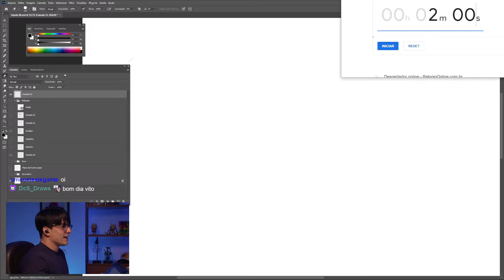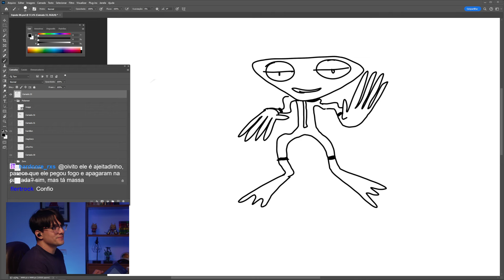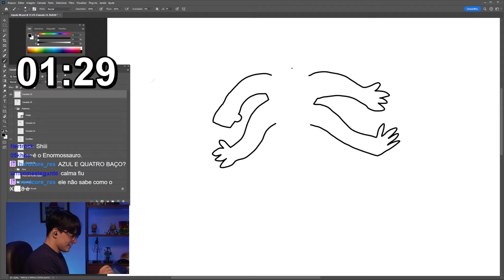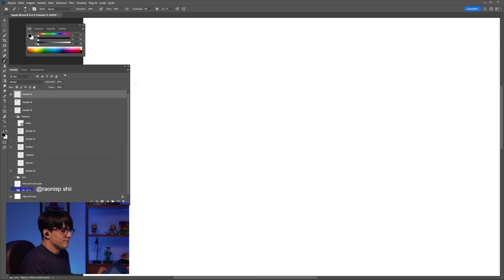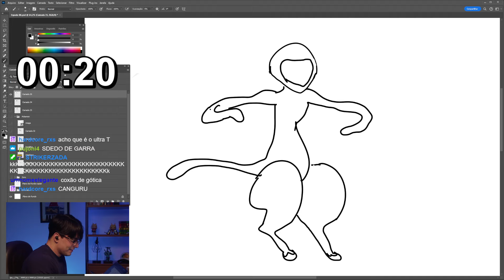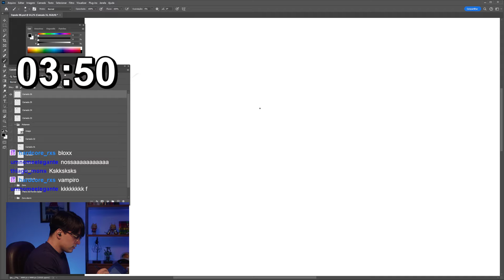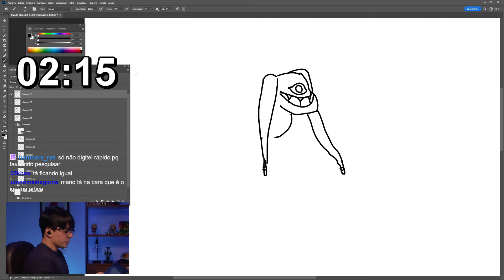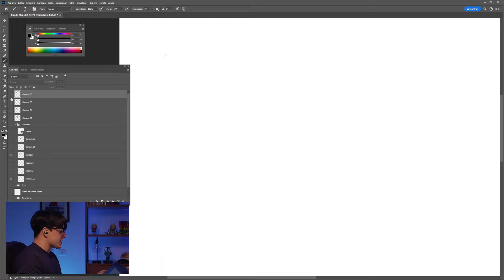Desafio do BEN 10 no DISCORD com SEGUIDORES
🚀 Desafio de Desenho ÉPICO no Discord! 🎨

Neste vídeo, encaramos um desafio inédito: desenhar personagens do Ben10 descritos pela galera do Discord... em apenas 2 MINUTOS! Será que consegui capturar a essência dos heróis e vilões icônicos do Ben10 com descrições ao vivo e contra o tempo? 🕒✏️

👾 Sobre o Desafio:
Pedro Dutra convida você para uma aventura artística frenética, onde a comunidade tem a chance de descrever seus personagens favoritos do Ben10, e Pedro, com suas habilidades incríveis, tenta dar vida a eles em um desenho rápido. Será divertido, será caótico, e você definitivamente não vai querer perder!

👥 Participe:
Quer fazer parte dos próximos desafios? Junte-se ao nosso servidor no Discord e seja parte dessa comunidade artística vibrante!

📌 Não Esqueça:

👍 Curtir o vídeo se você se divertiu!
💬 Deixar seu comentário com o personagem que você quer ver no próximo desafio!
🚀 Vamos lá? Descubra como um simples desafio se transforma em arte impressionante sob pressão. Esse é o poder da criatividade, da comunidade e do amor por Ben10!